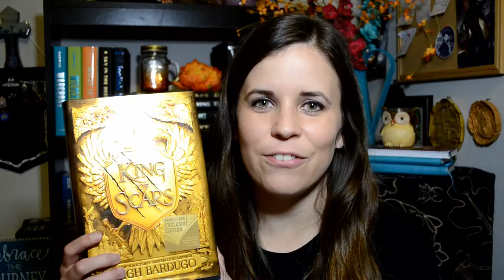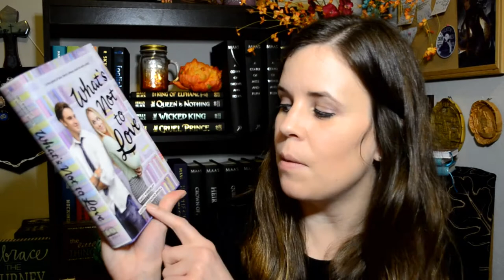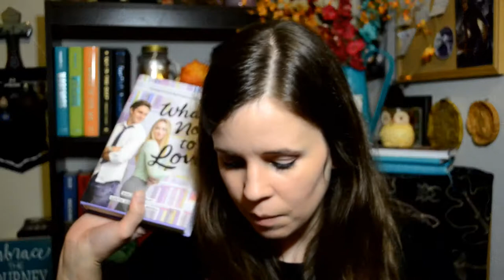ARCs, TBRs, & Book Reviews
(In my internalized biphobia talk, when I say *you* I mean *certain insecure, scared people*, which usually include significant others 🤦‍♀️ & people who just don’t understand.)

Have you read any of these? What's your opinion?
Do you have any recs similar to these?
What're you reading or what is your TBR for June?

ABOUT ME:

Hello! My name is Katie Knightley and I'm an aspiring author currently writing Young Adult and Adult Contemporary Romance, and querying along the way. I want to share my journey with you and my lessons learned, so I hope you enjoy these videos and get something out of them.